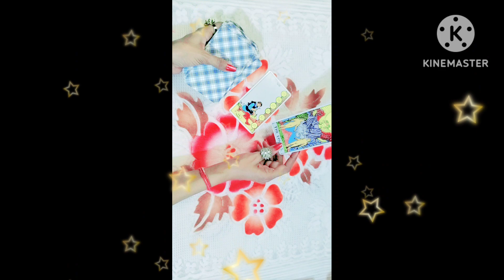Apko angel's numbers kyu nazar aa rhe h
September 2023 tarot card reading
September tarot prediction
September prediction
September horoscope
September 2023 tarot with mother universe
September 2023 tarot card reading in hindi
Tarot reading
Tarot card reading future husband in hindi
Tarot card reading future spouse
Tarot card reading pick a card